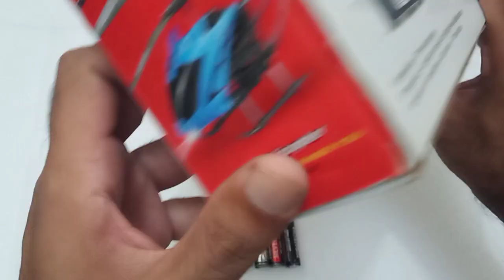New rc exceed helicopter unboxing induction review# flight